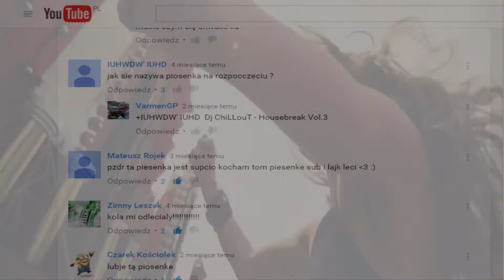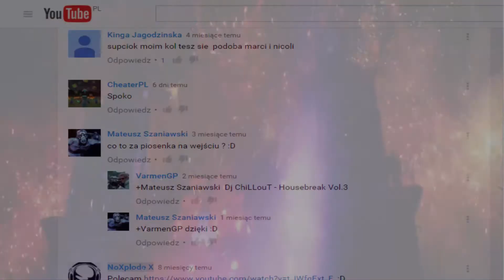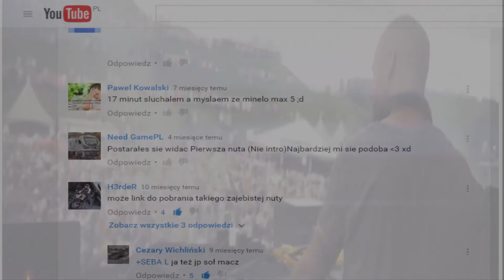Podziękowania za 2tys subskrypcji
Cześć . Bardzo wam dziękuje za 2 tyś subskrypcji , za wszystkie komentarze , za łapki w górę . !

Udostępniajcie mój kanał na YouTubie i Facebooku :D !
będę bardzo wdzięczny :)